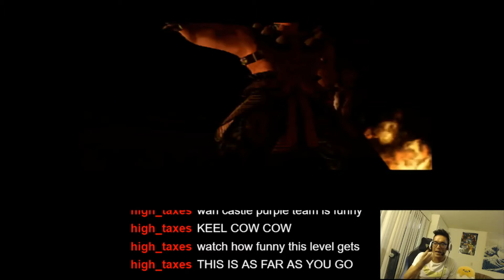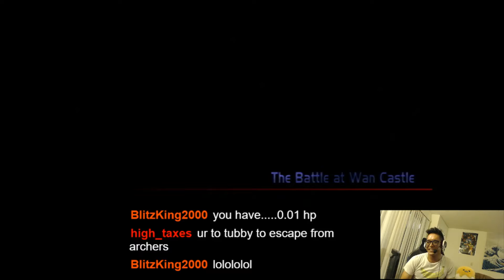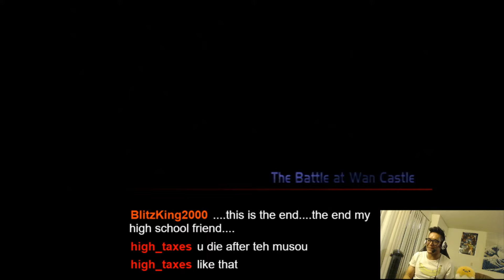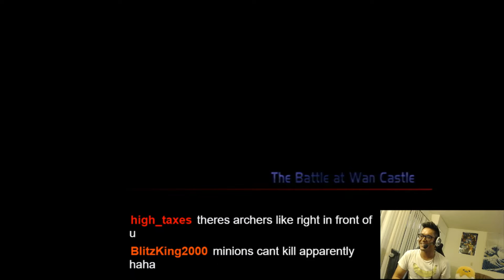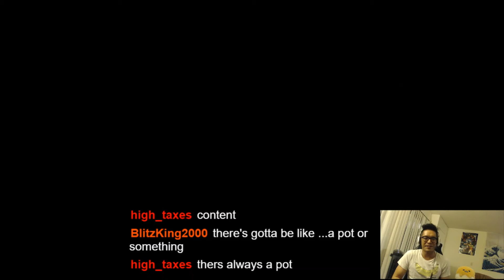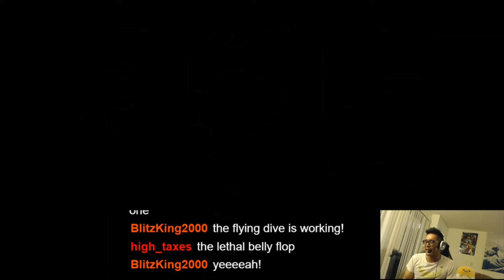Meng Huo and Failure Are BFFs | Dynasty Warriors 3 (PS2)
These "Other" Forces battles certainly come with their fair amount of challenge. Skip to the halfway point of the vid to see Meng Huo bargain with the interim save state system.

Let's put our feet in Meng Huo's shoes when I play Dynasty Warriors 3 live: